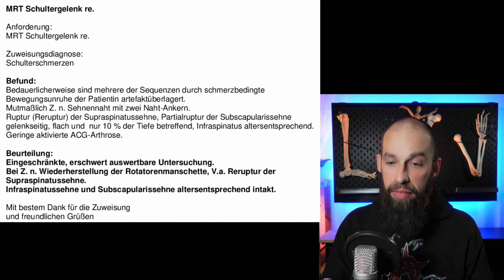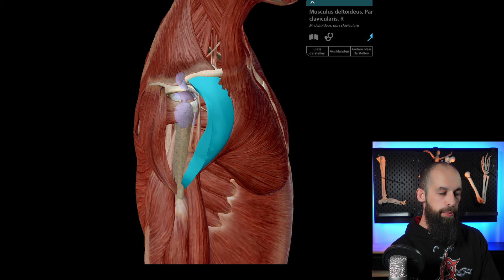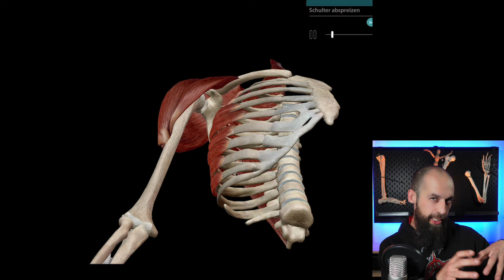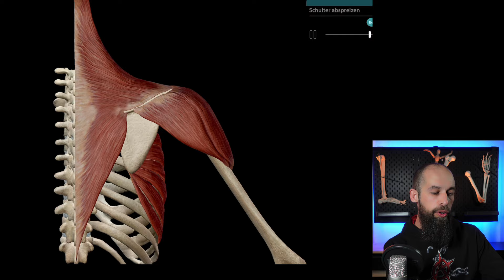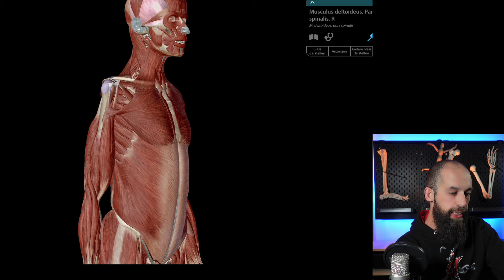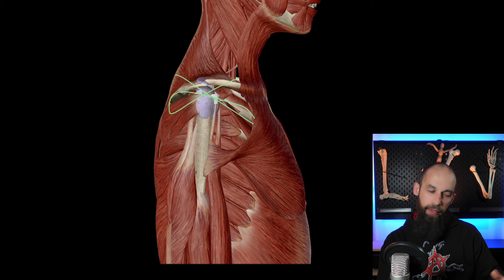SCHULTERSCHMERZ - 1.000 Mal OPERIERT und 1.000 Mal eskaliert!!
Ah, die wunderbare Welt der modernen Medizin, wo die kranke Gesellschaft auf dem Operationstisch liegt und die Chirurgen zu ihren Rettern in glänzenden Kitteln werden. Denn was könnte erhebender sein, als sich einer Schulteroperation zu unterziehen, um die Selbstverstümmelung der mentalen Sklaven zu vollenden? Es ist wie ein Tanz des Stockholmsyndroms, bei dem wir uns liebevoll an unsere Peiniger binden und dankbar ihre Schritte im Namen der Heilung verfolgen.

In dieser surrealen Vorstellung spielen wir die Hauptrolle in einem Theaterstück, das von einem besessenen Frankenstein inszeniert wird. Wir sind die Opfer, die sich freiwillig auf den Operationstisch legen, bereit, uns von den Schrauben und Nägeln seelischer Qual durchbohren zu lassen, in der Hoffnung, dass am Ende etwas Besseres daraus entsteht.

Oh, wie wir die Rolle des Patienten genießen, während wir uns demütig den Skalpellen ergeben, die unsere Körper aufschneiden, um uns von unseren eigenen Dämonen zu befreien. Denn was ist schon Autonomie, wenn man stattdessen die warme Umarmung der Narkose und die verlockende Illusion der Heilung haben kann?

Lasst uns also den Vorhang für dieses groteske Spektakel öffnen und den Applaus für unsere Selbstverstümmelung als heroische Tat des modernen Lebens zollen. Denn wer braucht schon Freiheit, wenn man die Sicherheit des Operationssaals haben kann?